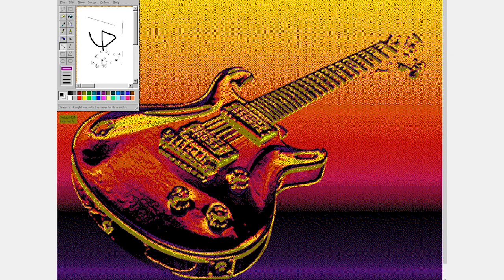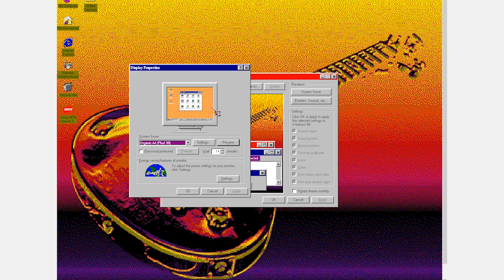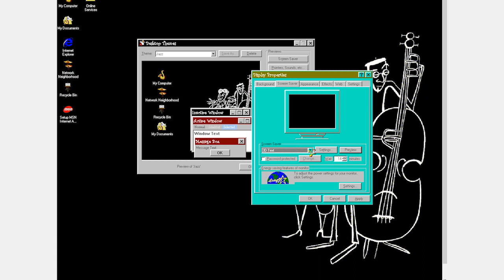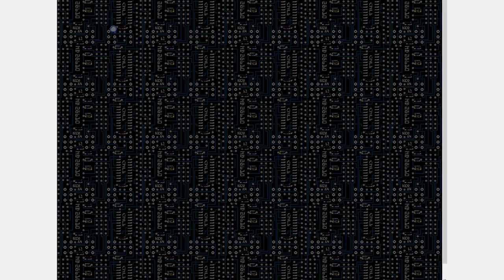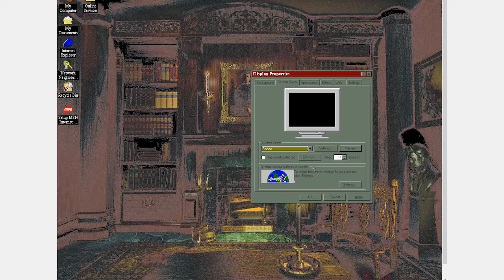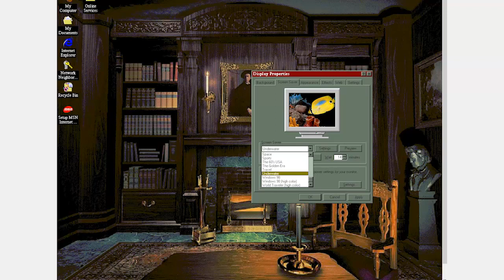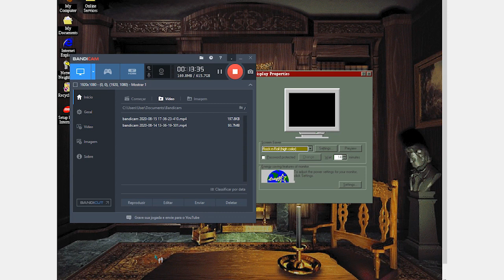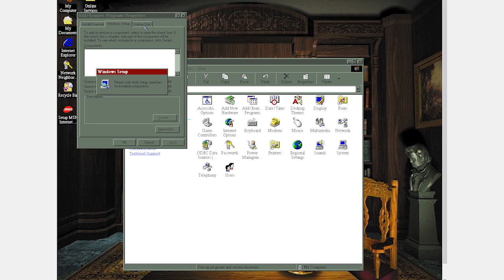Windows 98 - SESSÃO DA NOSTALGIA #14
Neste episódio, trarei o meu sistema operacional favorito: Windows 98.

Microsoft Windows (ou simplesmente Windows) é uma família de sistemas operacionais desenvolvidos, comercializados e vendidos pela Microsoft. É constituída por várias famílias de sistemas operacionais, cada qual atendendo a um determinado setor da indústria da computação, sendo que o sistema geralmente é associado com a arquitetura IBM PC compatível. As famílias ativas do Windows incluem Windows NT, Windows Embedded e Windows Phone; estes podem abranger subfamílias, como Windows CE ou Windows Server.

Entre as famílias Windows extintas estão o Windows 9x; o Windows 10 Mobile é um produto ativo, não relacionado à família defunta Windows Mobile. A Microsoft introduziu um ambiente operacional chamado Windows em 20 de novembro de 1985, como um shell para MS-DOS, em resposta ao crescente interesse em interfaces gráficas de usuário (GUIs).

O Microsoft Windows passou a dominar o mercado de computadores pessoais (PC) do mundo, com mais de 90% de participação de mercado, superando o Mac OS, que havia sido introduzido em 1984. A Apple chegou a ver o Windows como uma invasão injusta em sua inovação no desenvolvimento de produtos GUI, como o Lisa e o Macintosh (eventualmente resolvido na Justiça em favor da Microsoft em 1993). Nos PCs, o Windows ainda é o sistema operacional mais popular.

No entanto, em 2014, a Microsoft admitiu a perda da maioria do mercado global de sistemas operacionais do sistema operacional móvel Android, devido ao enorme crescimento nas vendas de smartphones. Em 2014, o número de dispositivos Windows vendidos era menos de 25% dos dispositivos Android vendidos. Essas comparações, no entanto, podem não ser totalmente relevantes, já que os dois sistemas operacionais visam plataformas tradicionalmente diferentes.

Windows 98 (chamado pelo codinome Memphis, durante seu desenvolvimento) é um sistema operacional com interface gráfica desenvolvido pela Microsoft. É o segundo maior lançamento da família de sistemas operacionais Windows 9x, e é o sucessor do Windows 95. Ele foi lançado no formato RTM em 15 de Maio de 1998, e lançado em sua versão varejo em 25 de Junho de 1998.

Assim como seu antecessor, o Windows 98 é um produto com sistema híbrido com uma arquitetura de 16-bit/32-bit (x86), com seu boot baseado no MS-DOS. O Windows 98 foi sucedido pelo Windows 98 Second Edition em 5 de Maio de 1999, que posteriormente tem sido sucedido pelo Windows ME em 19 de Junho de 2000. A Microsoft encerrou o suporte regular para o Windows 98 e para o Windows 98 SE em 30 de Junho de 2002, tendo o suporte estendido existente até 11 de Julho de 2006.

A sua famosa música de inicialização foi escrita pelo engenheiro de som da Microsoft, Ken Kato, que considerou um "feito difícil a fazer", aludindo-se ao som de inicialização do Windows 95.

Seu desenvolvimento se iniciou em meados dos anos 90, inicialmente sob o codename "Memphis". Muitas vezes foram liberadas e outras "vazadas", começando com a versão 1351 em 15 de Dezembro de 1996, e encerrando com o Windows 98SE.

Ele vem integrado com o Internet Explorer 4.01. Além do Internet Explorer, muitos outros softwares vinham inclusos, como o Outlook Express, Windows Address Book, FrontPage Express, Microsoft Chat, Personal Web Server - e um assistente cliente deste -, NetMeeting e o NetShow Player.

Também inclui melhoramentos na performance da shell, temas, e mais conteúdo do Microsoft Plus! for Windows 95, como o DriveSpace 3, um agente de compressão, um servidor de internet discada, um ferramenta de script para internet discada e o Task Scheduler. O 3D Pinball está incluso no CD-ROM, mas não é instalado por padrão. O Windows 98 também tinha sua própria versão do Plus! que poderia ser comprada, chamada de Plus! 98.

O Windows 98 Second Edition trata-se de uma versão atualizada do Windows 98, sendo lançada em 5 de Maio de 1999. Contém vários ajustes para erros menores, melhor suporte ao áudio WDM, suporte a modem, melhor suporte a USB, a substituição do Internet Explorer 4.0 para o Internet Explorer 5.0, Web Folders (uma extensão do WebDAV para o Windows Explorer), e demais atualizações para a shell. Também inclui um suporte a FireWire OHCI (IEEE 1394a) para video digital/camcorder (MSDV) e suporte para o SBP-2 para dispositivos de armazenamento USB. Possui suporte ao Wake-on-LAN (se os drivers NDIS forem compatíveis com a ACPI presente), e o Internet Connection Sharing, que permite a conexão de vários computadores em uma LAN para compartilhar uma única conexão com a internet pelo Network Address Translation.

Ele podia ser obtido como uma versão comprada já com a atualização, bem como em forma de OEM, ou com o CD Second Edition Updates Disc para os usuários que já possuíam o Windows 98.